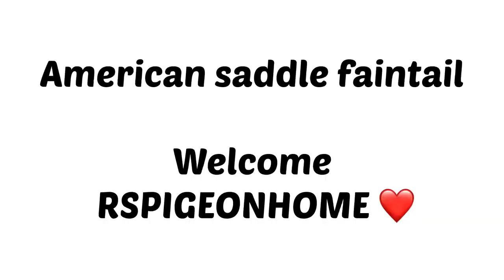American saddle faintail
Mumbai Vasai West
All breeds available
Transport available